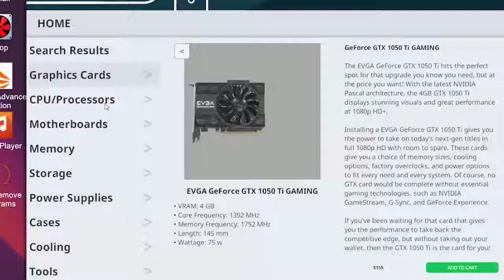PC Building Simulator Launch Trailer